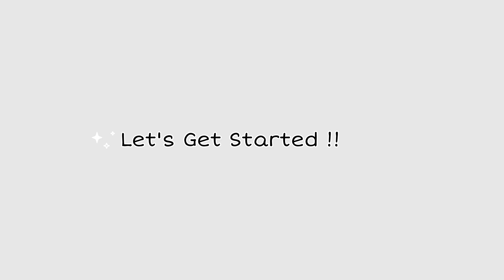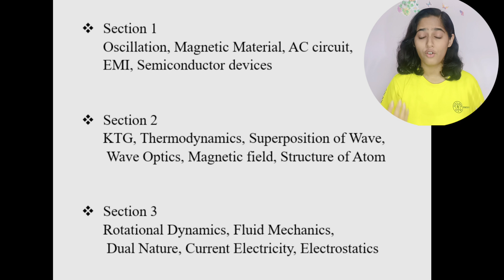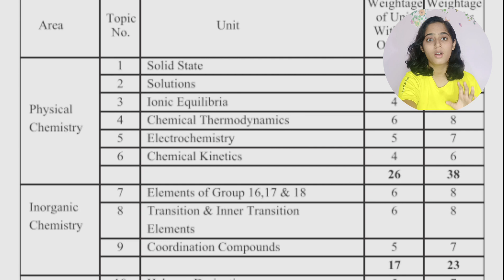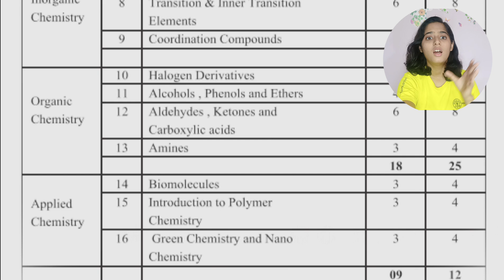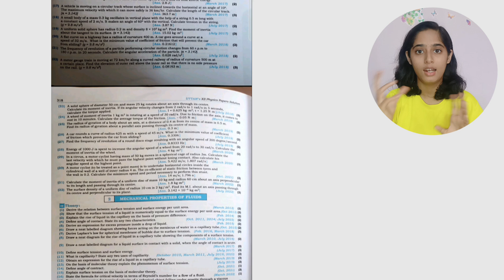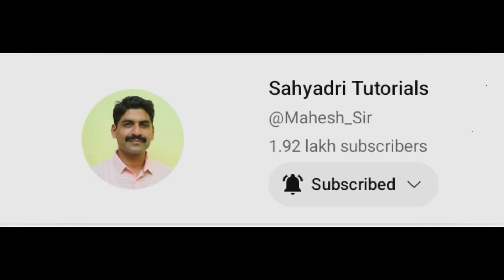How did I score 91% in my HSC Boards? Every student needs to know these tips.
Hello, everyone! Your support means the world to me! And remember, you’ve got this! All the best in your endeavors. Take care!”

Adding Time stamps to make you watch the video easily

0:00 - Intro
0:54 - Mental Health
2:05 - How to start?
3:25 - Clear core & short concepts
4:16 - Coping with competitive exams
5:14 - Physics
6:00 - Chemistry
8:11 - 4D strategy
8:43 - Maths
9:52 - 3R Technique
11:22 - Never Give Up!
12:17 - Which books to refer ?
12:58 - Thanks to Sahyadri Tutorials
13:13 - Self Notes
14:01 - Always follow your passion